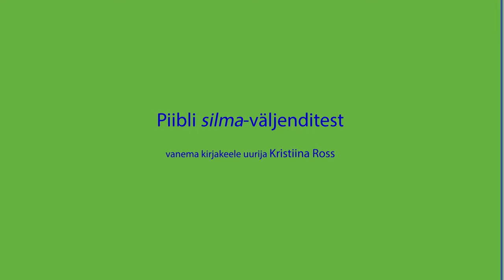EKI keeleklipp - "Piibli silma-väljenditest"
Eesti Keele Instituudi keelekild
Autor: Kristiina Ross

Projektijuhid: Tõnu Tender, Tiina Laansalu
Produtsent: Piret Eero
Montaažirežissöör: Viljar Särekanno
Muusika ja helindus: Rasmus Lill
Konsultandid: René Vilbre, Piret Suurväli, Kaspar Kaljas
Assistent: Aile Ellmann
Operaator: Jüri Suurevälja
Heli: Enn Laidre
Valgustajad: Karl Hallik, German Golub
Stilistika: Liisi Roht, Kenneth Bärlin

Klipi valmimist toetas Haridus- ja Teadusministeerium